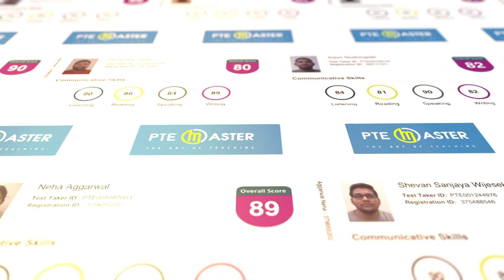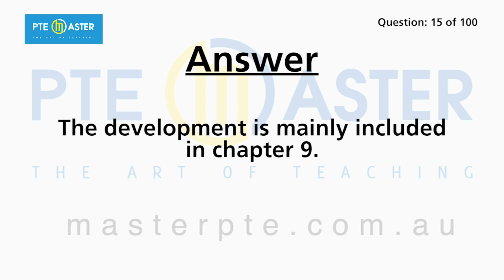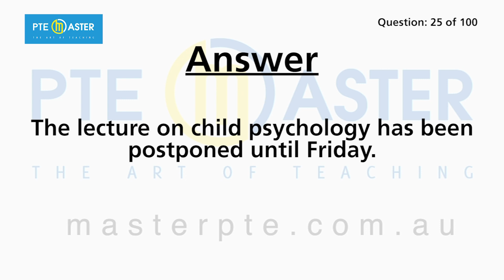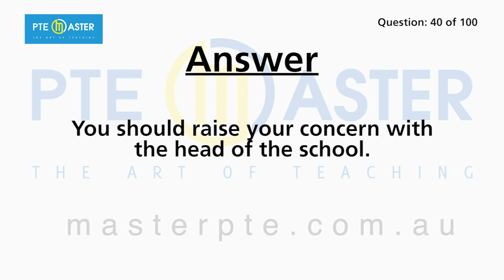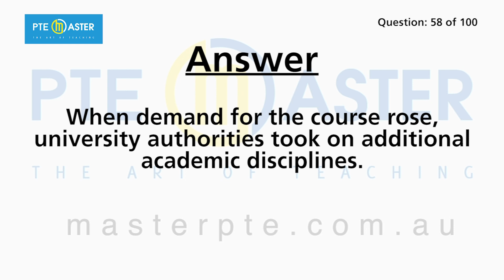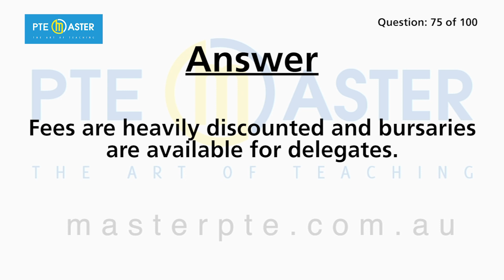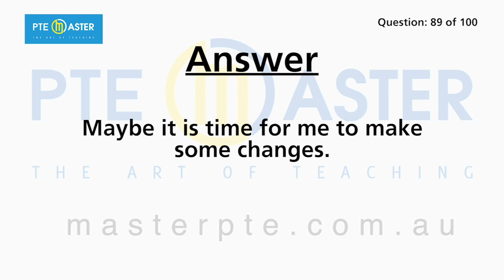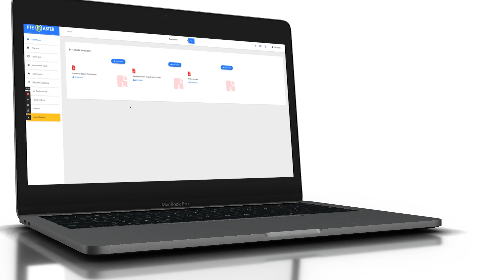PTE Speaking Repeat Sentences most repeated 100 questions 05/02-12/02/2024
We will stream the most repeated questions reported by students this week for the period 05/02-12/02/2024 you are likely to encounter these questions if you sit the exam during this time.